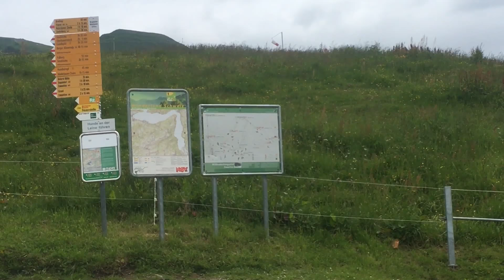Emmetten Switzerland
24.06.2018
Emmetten is a municipality in the canton of Nidwalden in Switzerland.